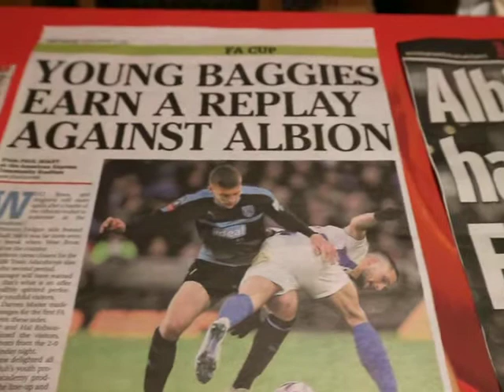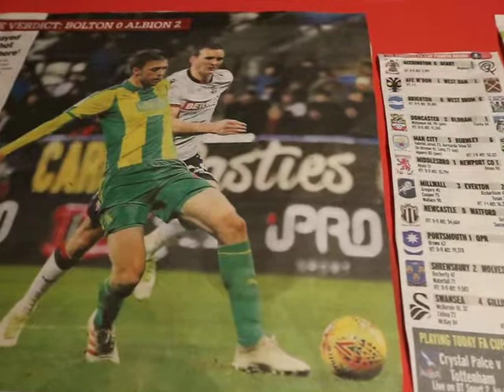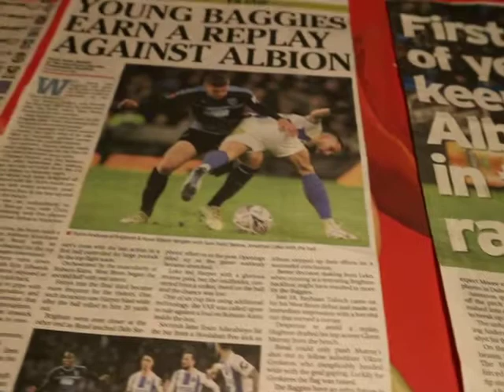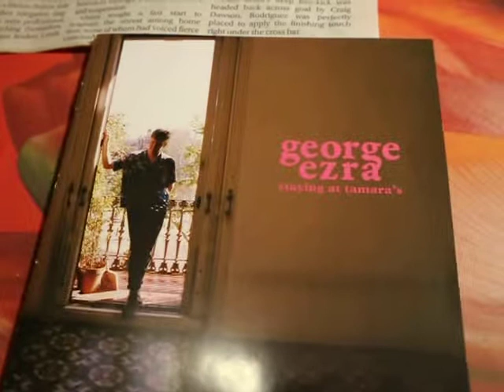Time flies by in the Yellow & Green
West Bromwich Albion fans favourite kit is the Yellow & Green away kit. Every time, I hear George Ezra's excellent song "Shotgun" I am reminded of "Time flies by in the Yellow & Green, Stick around & you'll see what I mean!"